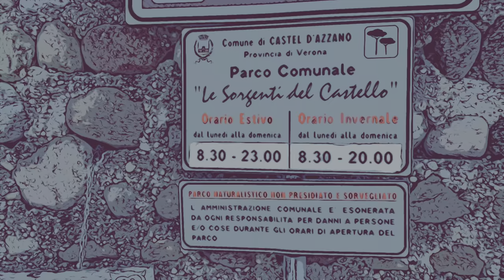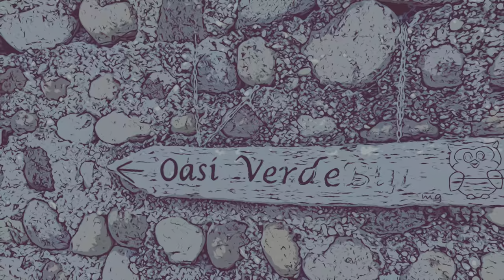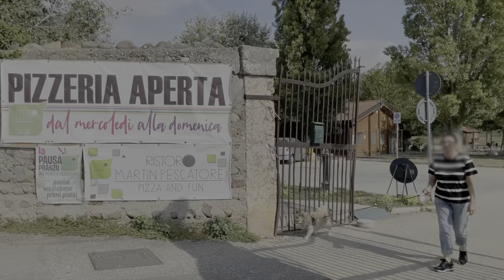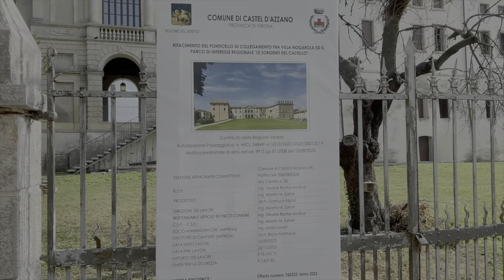Report Parco Comunale "Le sorgenti del Castello" - Castel D'Azzano - Verona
Si tratta di un breve reportage sullo stato attuale del Parco delle Risorgive sito nel Comune di Castel D'Azzano. C'è anche un secondo video disponibile che si concentra sui suoni della natura e gli animali in stile New Age.

This brief research examines the current condition of the Resurgence Park in the Castel D'Azzano municipality. A second film, done in a New Age fashion, concentrates on the sounds of nature and animals.